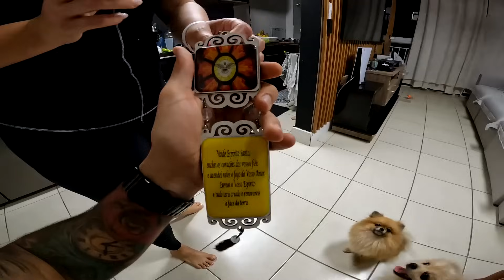ELA ME CHAMOU PRA JOGAR PS5 DEPOIS DO JANTAR...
Com apenas 0,05 centavos você tem a chance de ganhar HONDA NXR BROS 160 2020 OU R$ 15.000,00 NO PIX, o ganhador escolhe!!

E ainda tem mais, Serão 9 bilhetes Premiados…🤑💰

EX:
1️⃣0️⃣0️⃣0️⃣0️⃣0️⃣ já ganha R$ 500,00 no pix...
1️⃣5️⃣0️⃣0️⃣0️⃣0️⃣ já ganha R$ 500,00 no pix...
2️⃣0️⃣0️⃣0️⃣0️⃣0️⃣ já ganha R$ 500,00 no pix...
2️⃣5️⃣0️⃣0️⃣0️⃣0️⃣ já ganha R$ 500,00 no pix...
3️⃣0️⃣0️⃣0️⃣0️⃣0️⃣ já ganha R$ 500,00 no pix...
3️⃣5️⃣0️⃣0️⃣0️⃣0️⃣ já ganha R$ 500,00 no pix...
4️⃣0️⃣0️⃣0️⃣0️⃣0️⃣ já ganha R$ 500,00 no pix...
4️⃣5️⃣0️⃣0️⃣0️⃣0️⃣ já ganha R$ 500,00 no pix...
5️⃣0️⃣0️⃣0️⃣0️⃣0️⃣ já ganha R$ 1.000,00 no pix 💰

Clique aqui pra participar! 👇🏼👇🏼

Acompanhe a ação em tempo real no Instagram do @nathanvgf
Sempre atualizando vocês, e mostrando todos ganhadores, e nessa ação da “ Bros 160 ” serão no total 13 ganhadores com o prêmios principal que é a moto!!
Clique aqui para participar e fazer sua fezinha…🍀🎟️🙌🏻 👇🏼👇🏼

Sorteio pela loteria federal assim que bater 100%, vai depender de vocês!! Só ganha quem participa, Uma boa sorte a todos 🍀🎟️🙌🏻

FICAREI FELIZ EM TER VOCÊ AQUI  COMIGO COMPARTILHANDO MOMENTOS E EMOÇÕES JUNTOS...❤️
GRAVO MEU DIA A DIA, VLOGS, VIAGENS, ROLÊ DE MOTO, PEGADINHA, TROLAGEM, ETC...(TEM DE TUDO AQUI)
TRANSFORMO TUDO EM VÍDEOS PARA VOCÊS E COLECIONO LEMBRANÇAS MINHAS.🙃
O YOUTUBE E VOCÊS MUDARAM MINHA VIDA E SOU MUITO GRATO A TODOS, VÍDEO TODOS OS DIAS OU QUASE...❤️
ÁS 11:00 OU 18:00 HORAS!! 👊🏻

MINHAS NAVES:
CB600F HORNET 2012 PRETA
(SÓ TENHO ELA) POR ENQUANTO!!🙌🏻

CONTATO PROFISSIONAL
(Apenas para Publicidade, Eventos e Parcerias)